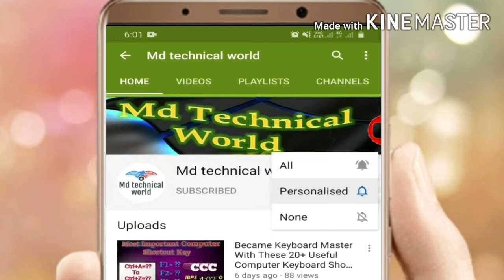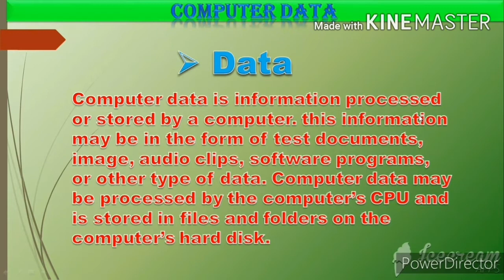What is data/Definition/full information/Md technical world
this video covers Basic of Data that can be very useful to students New to the computer field.

Hello friends
 I' am Azad khan from Bihar (India) and my YouTube channel name "Md Technical World" My education qualification is BCA Running (Bachelor of Computer Application) form University, V.K.S.U.